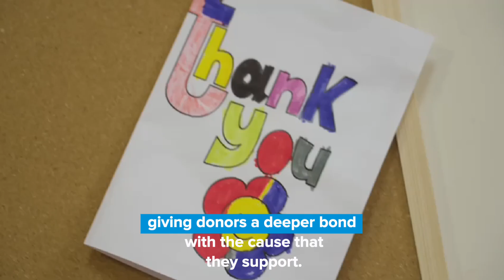Why Regular Giving is so Important for Charities | Leeds Children's Charity at Lineham Farm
Regular giving is so important to help small local charities to plan, budget and guarantee ongoing delivery and support for those in need.

Here, Megan Phillips explains why regular giving is so important for charities like Leeds Children's Charity at Lineham Farm.

Why is regular giving important for charities?

3 reasons regular giving matters:

1) It provides reliable income, helping charities plan and support their programmes all year round

2) It secures long term impact, providing lasting change for the communities the charity serves

3) It builds community connection, giving donors a deeper bond with the cause they support

🌈 About Leeds Children’s Charity at Lineham Farm:

Leeds Children’s Charity at Lineham Farm is dedicated to brightening children’s lives by providing unforgettable breaks and valuable learning experiences. We work with the most disadvantaged children in the city, offering them respite from difficult home lives.

A break at Lineham Farm is filled with adventure, fun, and learning in a happy environment. We give children a chance to feel safe, secure and cared for and to experience things that other children often take for granted – proper meals, a clean, warm bed and the chance to play outdoors.